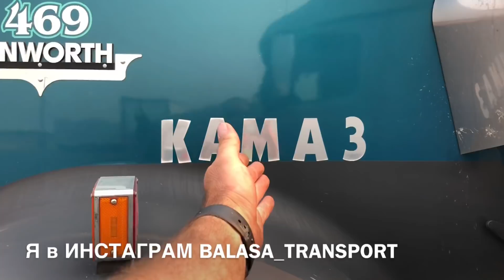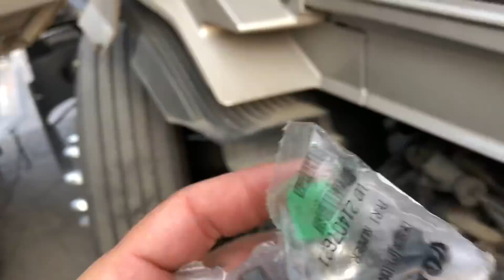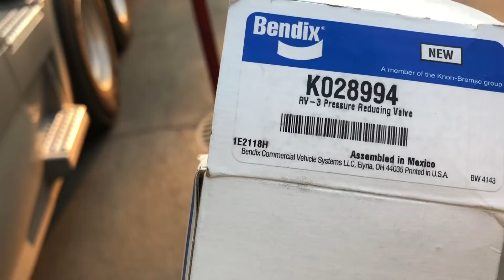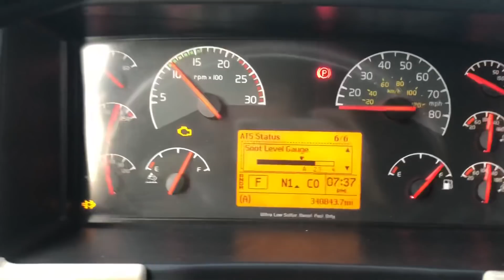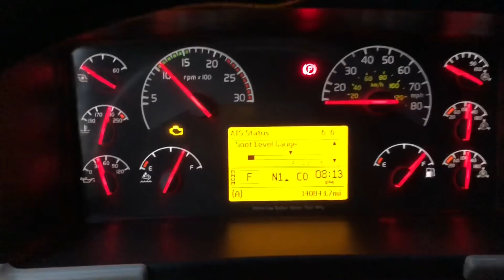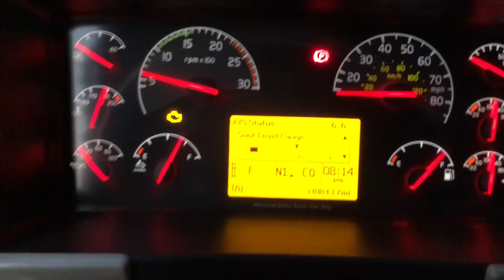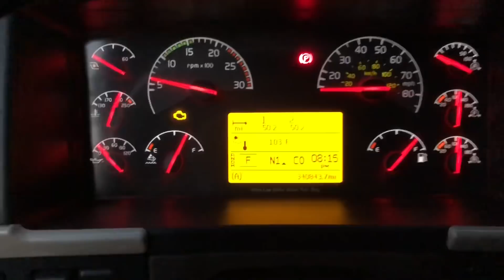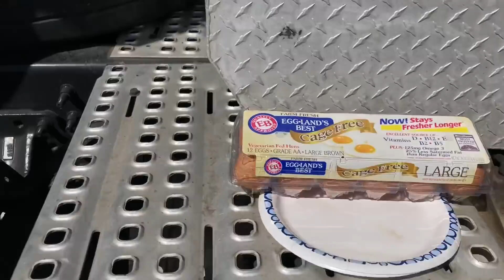Дальнобой по США. Мой первый рейс после отпуска. Одни проблемы.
Дальнобой по США 🇺🇸 Вольво д-13 .